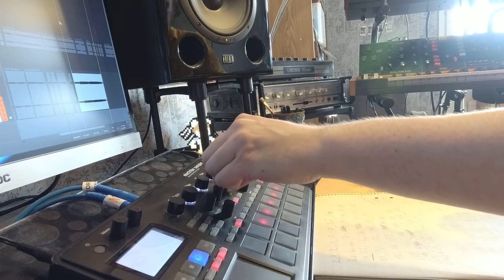FREDAGSKYSS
Tune made and performed with the Electribe 2 sampler